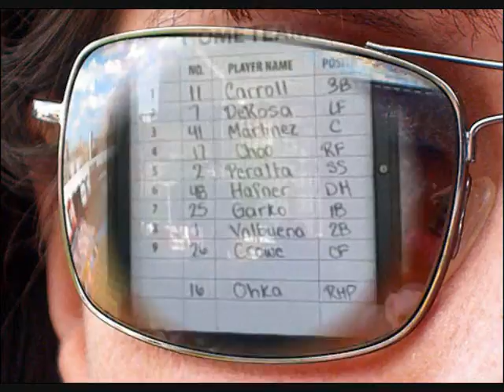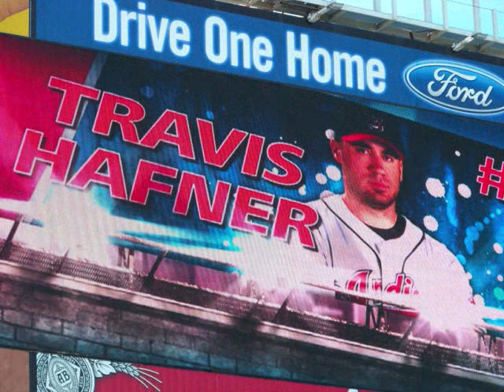St. Louis Cardinals VS. Cleveland Indians 6/13/09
Damn you straight to hell Pujols!  Hafner says he's "feeling good"???

Tonight was "80s Night." LOL Shin Soo Choo Bobbleheads FTL!  Got an autographed hat from Cy Young Award winner Cliff Lee and got Carroll, Gimenez, Lee and Garko on a program. Great game except the loss. :( FML